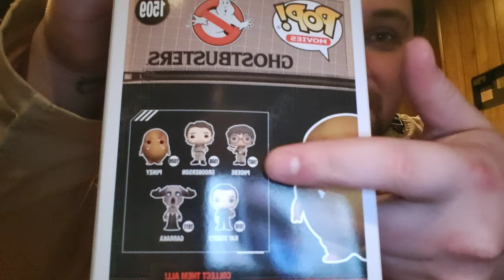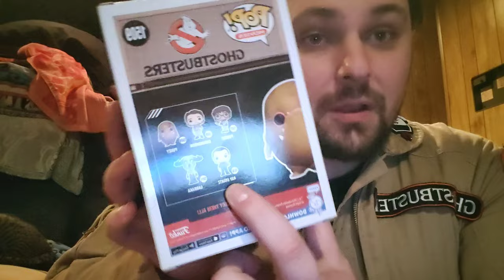Ghostbusters frozen empire Pukey Funko Pop review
Welcome to the N-Money show in this video i will be showing off pukey from Ghostbusters frozen empire ray stantz is going to be next

‎@Swift Lifestyles